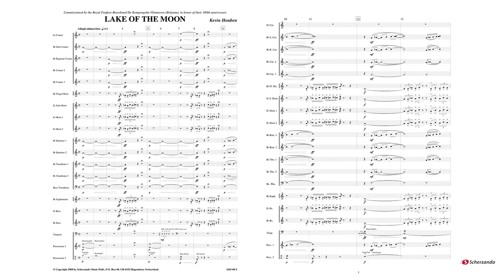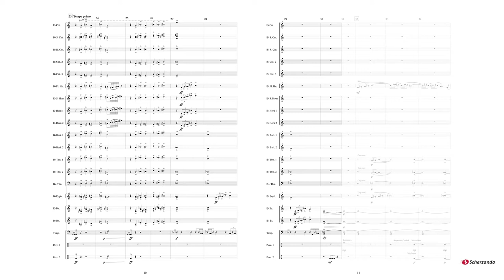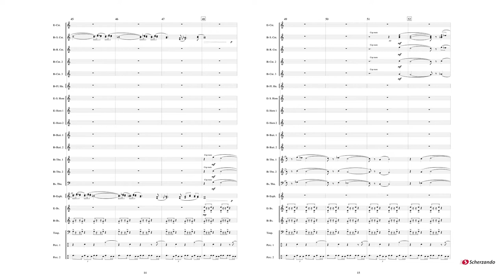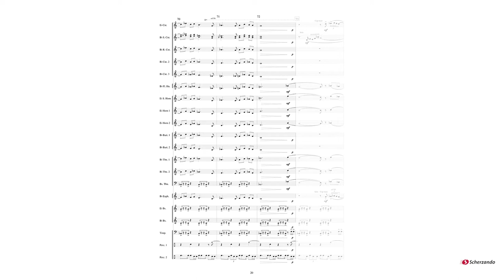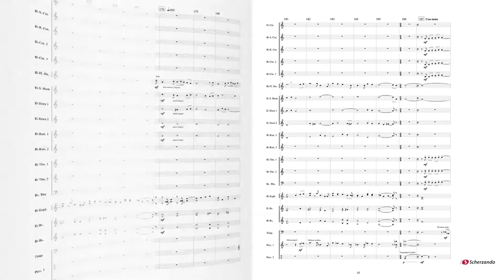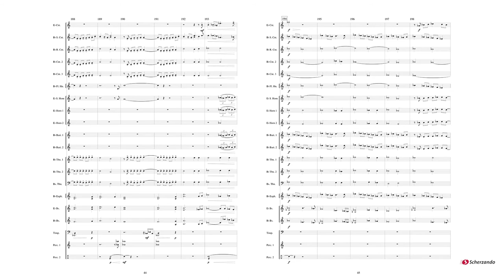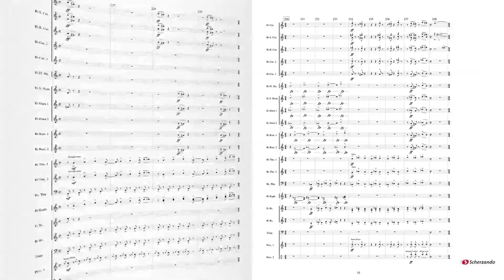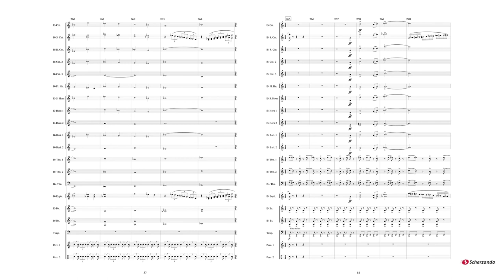Lake of the Moon – Kevin Houben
Scherzando Concert Works Grade 4
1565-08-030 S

The travels of the Aztec people as they headed south through North America looking for a new home, acted as the inspiration for Lake of the Moon. The composition contains small fragments of Oriental music and South American rhythms and occasionally, Russian Cossacks seem to raise their heads. The journey from North to South is not without danger, which is represented by threatening sounds within the music. In the Adagio divoto the composer takes us along to the Texcoco Lake, which the Aztecs called the lake of the moon. Bring a little bit of South American history to your concert with Lake of the Moon.